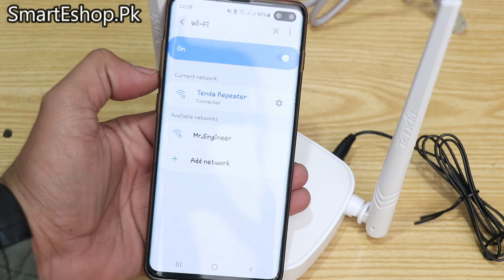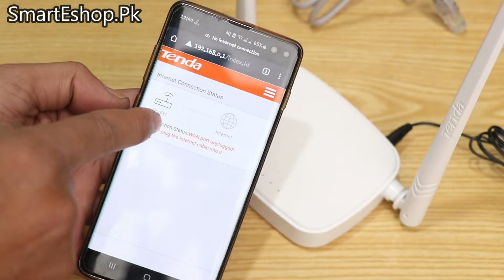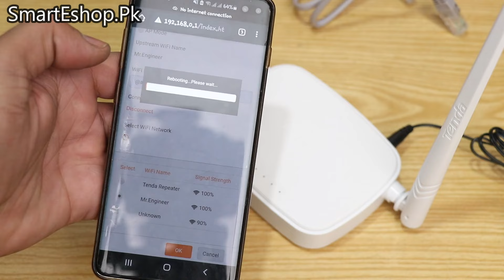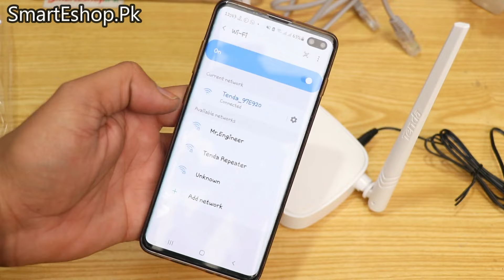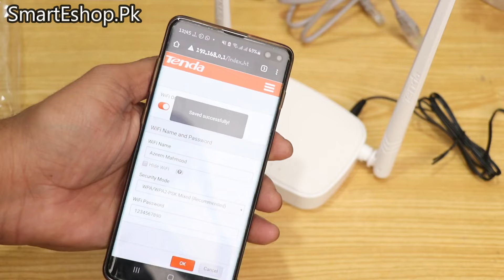How To Boost Wifi Signal | Increase Speed & Range Of Wifi 100% Working | Tenda N301 Repeater Review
You Can Buy Tenda N301 From Here:
Hi guys aaj ki is video may hum aap dosto ko btay gay k kis trah say aap apny wifi signal ko boost kar sakty hy and apny wifi ki range ko kaysy barha sakty hy is video may hum tenda n301 router ka istmal karna aap dosto ko btay gay umeed hy apko aaj ki yeh video pasand aay gi.

More Products Videos:
Please Call Us In Working Hour's 10Am To 8 Pm